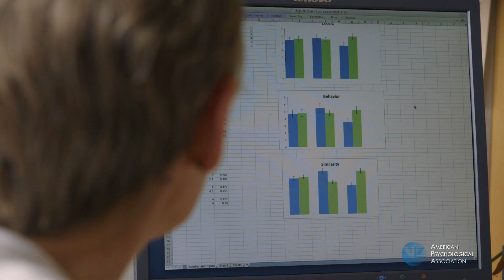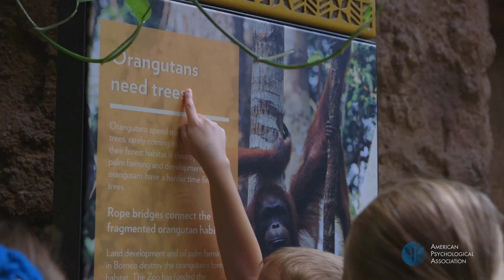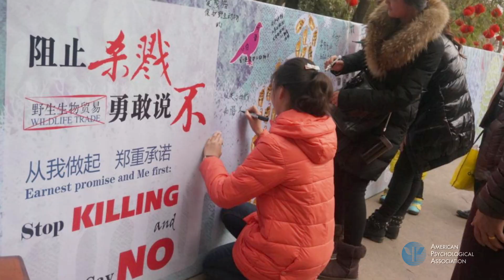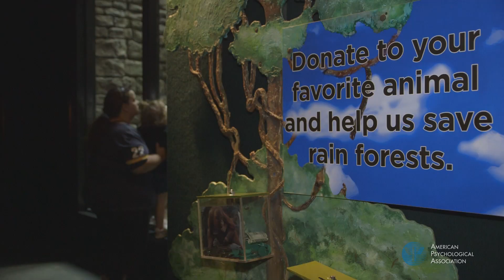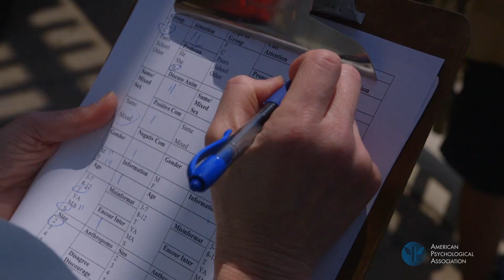Protecting the planet through conservation psychology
Studying people's relationship with nature has helped Susan Clayton, PhD, create messages that encourage people to protect the environment.